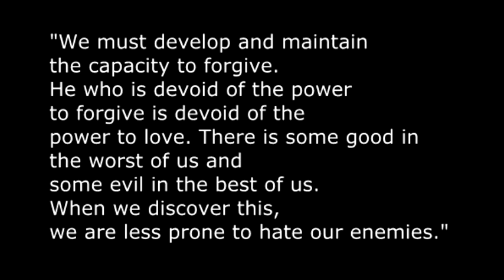The Internal Struggle of a Cheeseburger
Revenge is a dish best served Super-Sized.